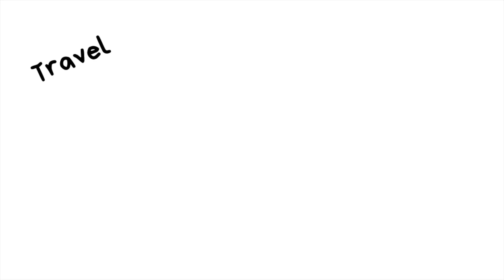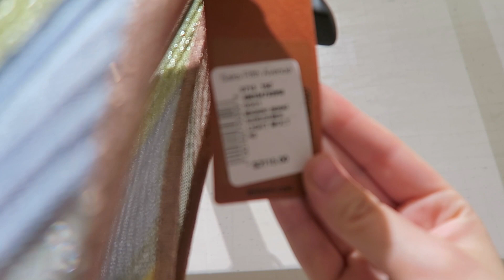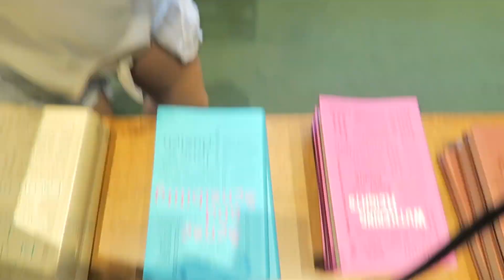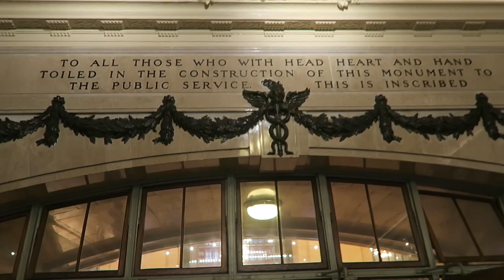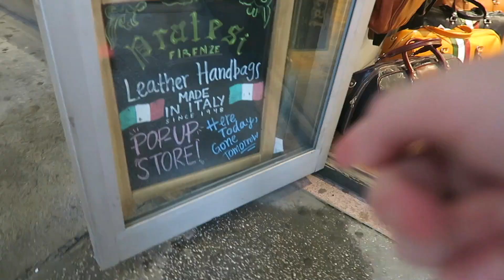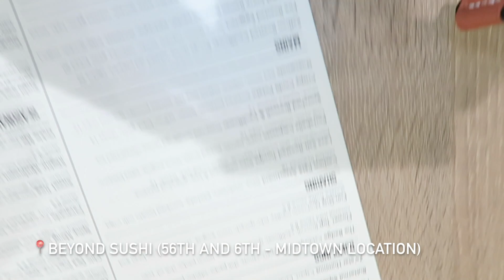Back in NYC! (Day 1) || New York City 2019 Vlogs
Back in New York City! My mom is a New Yorker, so I've been to the city (at least) ten times in my life. I went to New York City for the weekend with my mom and my best friend to celebrate my 21st birthday! In this video, I take you on a tour through midtown: showing you the Trump Tower, some shopping on Fifth Avenue including Saks and Bergdorf Goodman, the Plaza Hotel, The New York Public Library, Bryant Park, Grand Central Station, Beyond Sushi, Times Square, and a Junior's Cheesecake taste test. Be sure to like this video if you enjoyed this New York City vlog and to watch my 21st birthday vlog :)